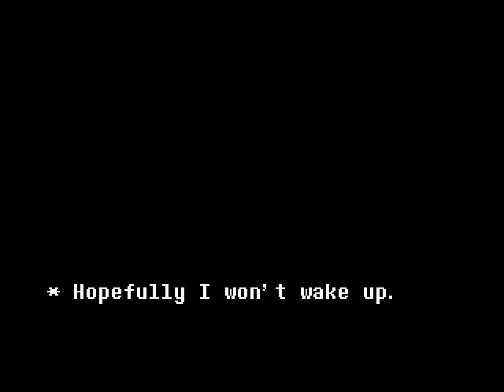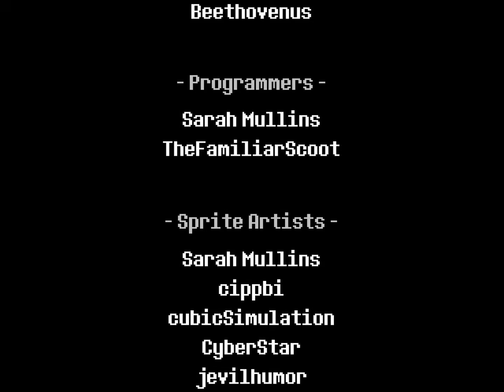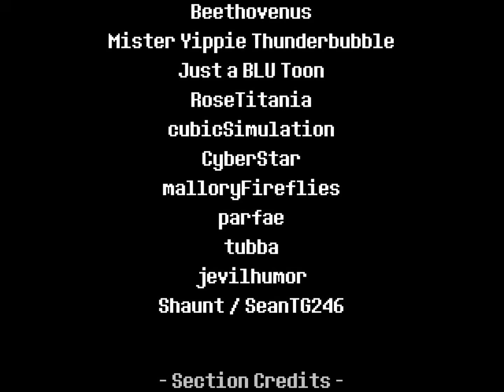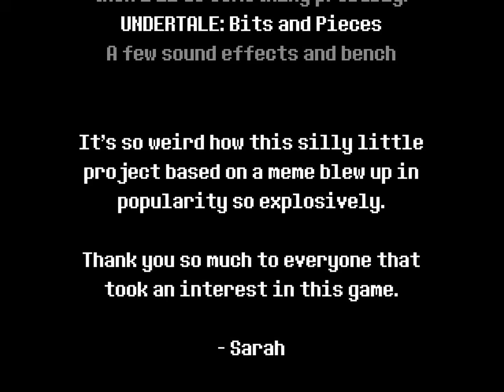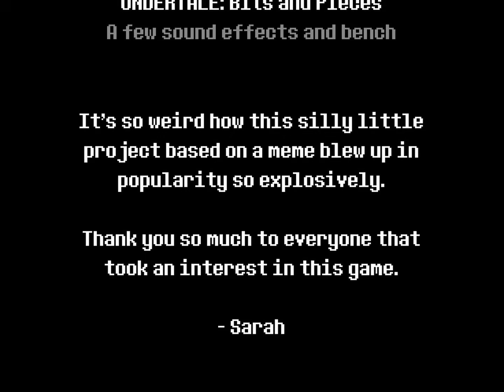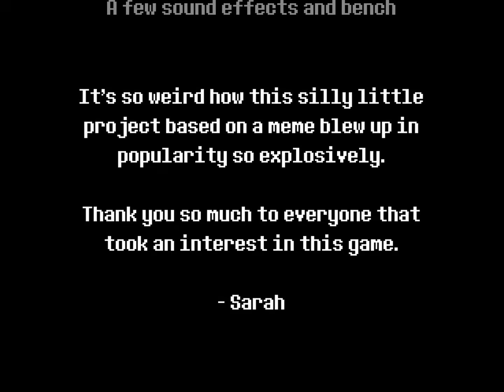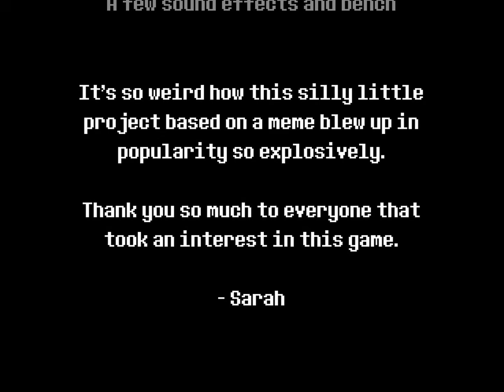DELTATRAVELER Obliteration Route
UNDERTALE DELTARUNE Fangame! Deltatraveler Section 2! The Earthbound world but this time, we're doing the obliteration / genocide path... With commentary / reactions. (And some more editing!)

Game made by RynoGG
Thumbnail Kris Art by sage
Undertale and Deltarune by Toby Fox

Thanks for reading. :) ness and paula kinda cool huh